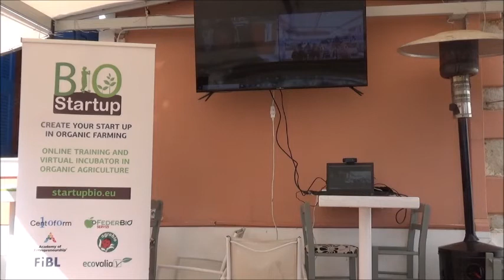astros-kynourianews.gr : Παρουσίαση Nicol Ganzert & kristian Kruze "Πράσινη Ακαδημία"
Επιμέλεια-Ρεπορτάζ astros-kynourianews.gr : Φώτης Τζιβελόπουλος-Team Promo kynouria